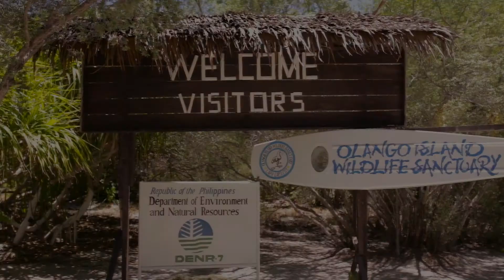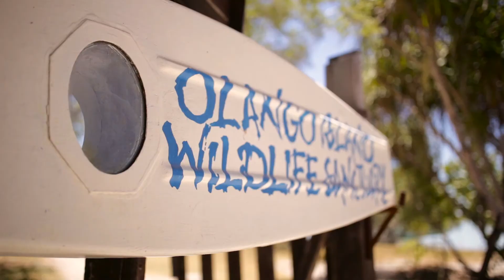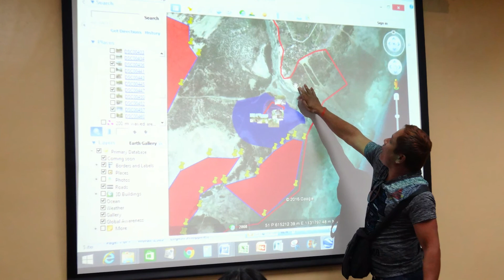Olango Island: Home to Migratory Birds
Olango Island Wildlife Sanctuary (OIWS) is a low-lying island surrounded by extensive sandflats, seagrass beds, coral reefs and mangroves.

This video is made for presentation at the Twelfth Session of the Conference of the Parties to the Convention on the Conservation of Migratory Species of Wild Animals (CMS COP12) held from 23-28  October 2017.